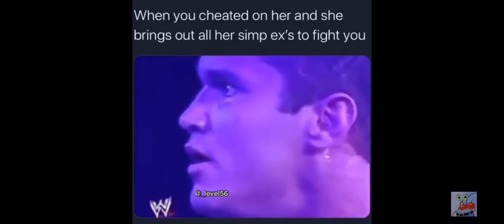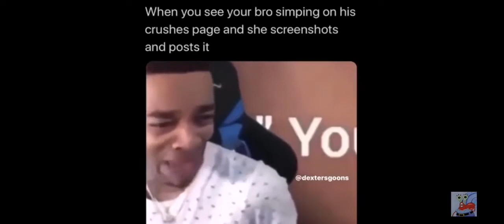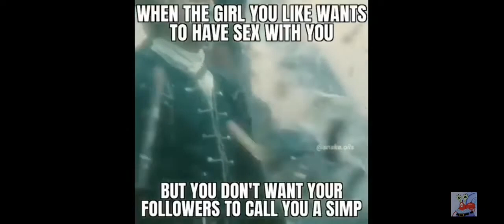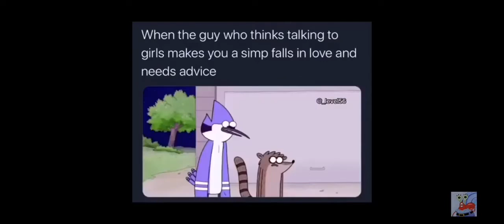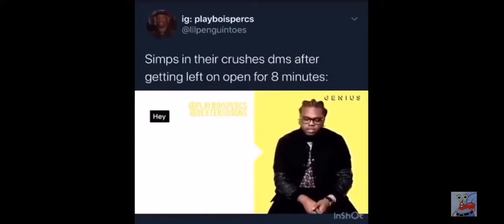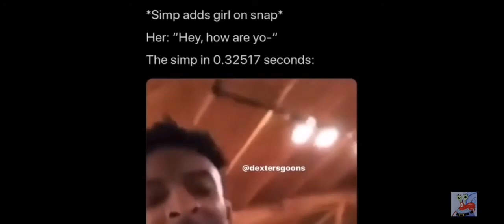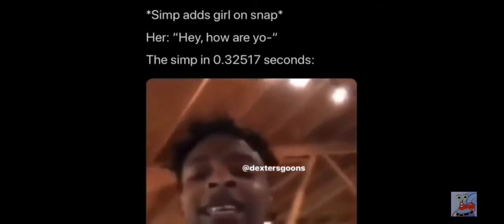SIMP meme complication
The council has decided your fate...SIMP